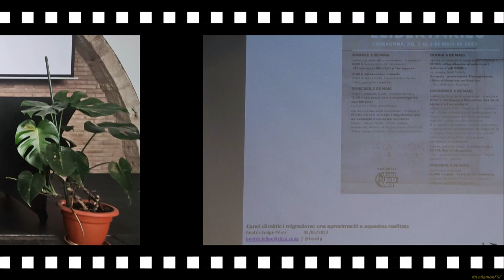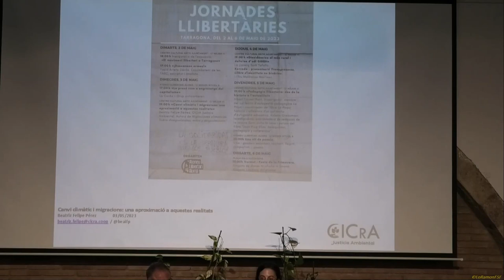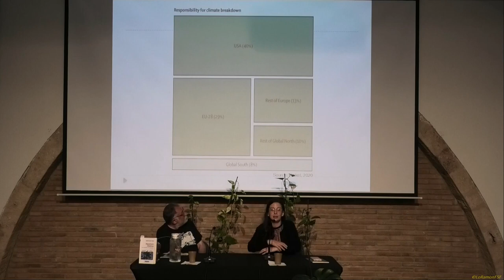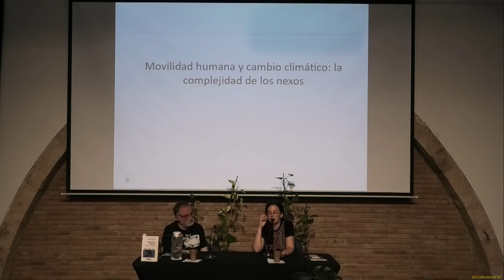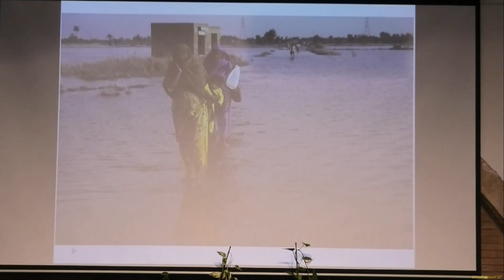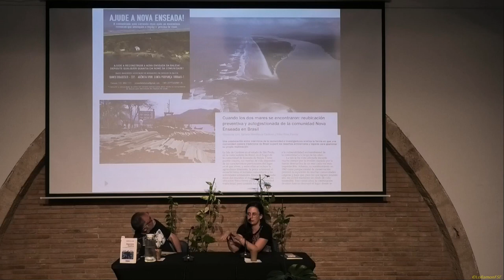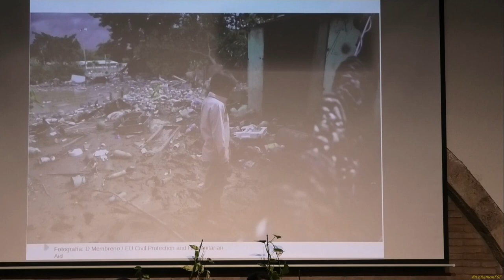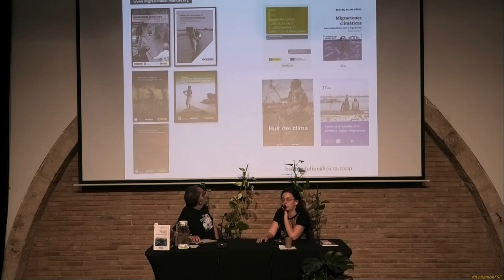Xerrada Canvi climàtic i migracions aproximació a realitats. Antic Ajuntament Tarragona. 3 maig 2023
Xerrada: "Canvi climàtic i migracions: una aproximació a aquestes realitats". Centre Cultural Antic Ajuntament de Tarragona.
 3 de maig de 2023

Xerrada: "Canvi climàtic i migracions: una aproximació a aquestes realitats", realitzada per
Beatriz Felipe Pérez, CICrA Justícia Ambiental,
autora de
"Migraciones climáticas. sobre desigualdades, mitos y desprotección."

Xerrada emmarcada dins les Jornades Llibertàries, organitzades del 2 al 6 de maig de 2023
03/05/2023
 19:00 a 20:30
Localització
Centre Cultural Antic Ajuntament
Preu
Gratuït
Organitzat per
Ateneu Llibertari Alomà
Hi col•labora
Ajuntament de Tarragona